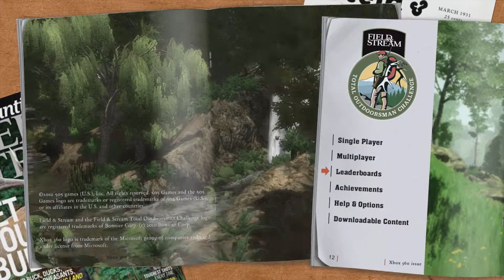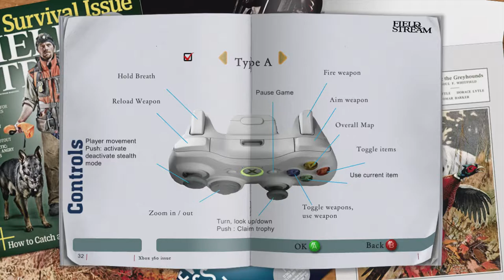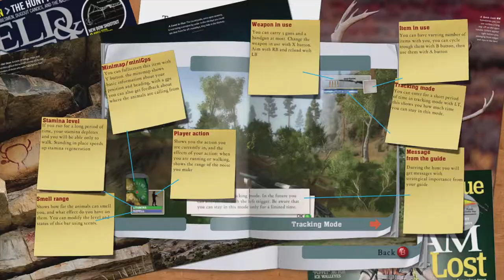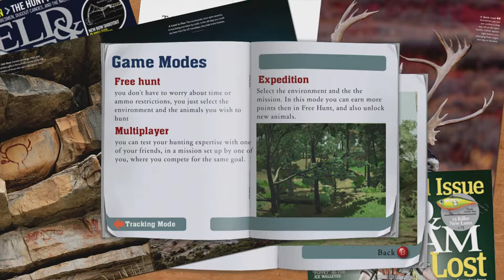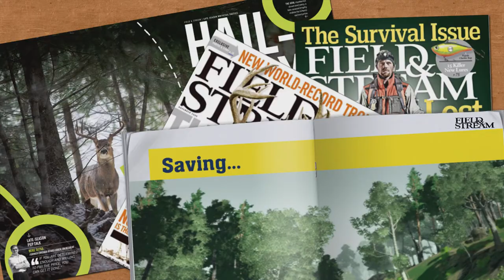Field and Stream: Total Outdoorsman Challenge - Xbox 360